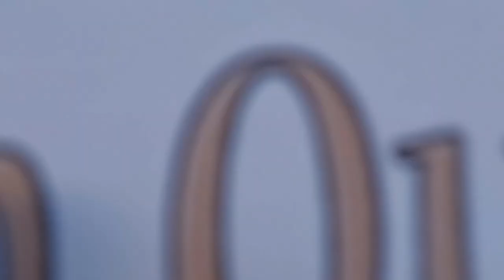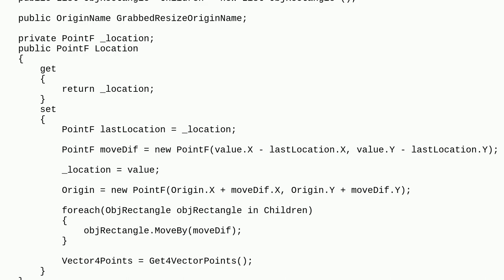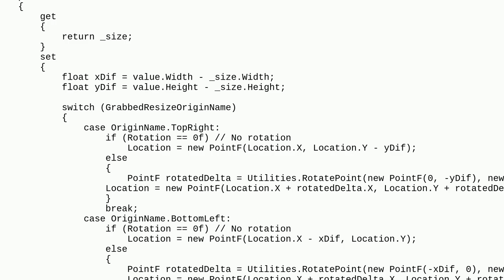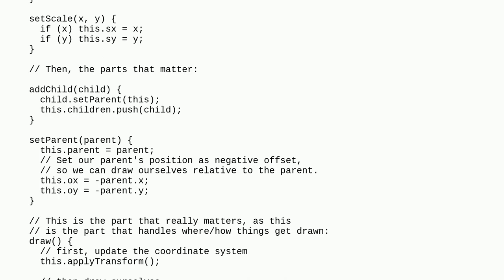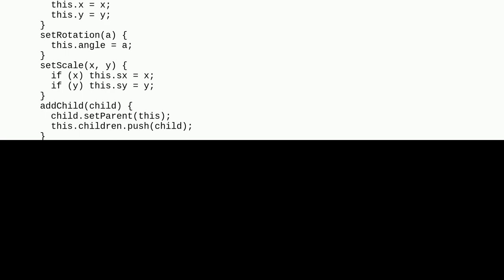Proportionally scaling objects, within another object when rotated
A special thanks goes out to the community

  geometry winforms math c#